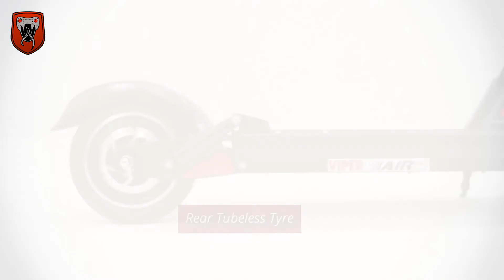Viper Air Pro 500W 48V Lithium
Introducing our new Viper Air Pro 500W electric scooter. Comes with 500W wheel-hub motor and an amazing 48V 20Ah Lithium-ion battery. One of the few models of electric scooters in this class that comes with front and rear shock absorbers and sensor-controlled LED Headlights.